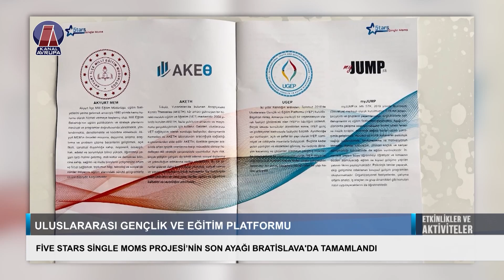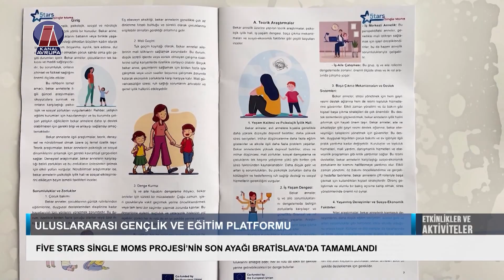FİVE STARS SİNGLE MOMS PROJESİ’NİN SON AYAĞI BRATİSLAVA'DA TAMAMLANDI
ULUSLARARASI GENÇLİK VE EĞİTİM PLATFORMU

Uluslararası Gençlik ve Eğitim Platformu (UGEP) ve Slovakya'dan My Jump kuruluşunun ev sahipliğinde yürütülen, Türkiye Ulusal Ajansı tarafından desteklenen "Five Stars Single Moms" projesinin "Vega" aktivitesi Slovakya'nın başkenti Bratislava'da başarıyla tamamlandı. Proje, özellikle bekar annelere yönelik sosyo-psikolojik destek sağlamak ve teknolojik eğitim modüllerini kullanarak katılımcıların bu alandaki yetkinliklerini artırmayı hedefliyordu.
Toplam iki buçuk gün süren aktiviteye Almanya, Türkiye ve Yunanistan'dan gelen 18 yetişkin eğitimcisi katıldı. Eğitimciler, proje boyunca bekar annelerin karşılaştığı zorluklara odaklanan uygulamalı çalışmalar ve eğitim modülleri üzerine yoğunlaştı. Katılımcılar, modern eğitim araçları ve psikolojik destek modelleri hakkında bilgi edinirken, bu eğitimleri kendi ülkelerindeki topluluklara nasıl uyarlayabileceklerine dair önemli tecrübeler kazandı.
Bratislava'da gerçekleşen bu son hareketlilik ile proje tamamlanmış oldu. Daha önce projenin ilk hareketliliği Yunanistan’ın Trikala şehrinde, ikinci hareketliliği ise Almanya’nın Hanau şehrinde gerçekleştirilmişti. Projenin Bratislava ayağının sonunda, ev sahibi kuruluş My Jump tarafından tüm katılımcılara sertifikalar takdim edildi.
"Five Stars Single Moms" projesi, uluslararası iş birlikleri aracılığıyla bekar annelerin güçlendirilmesine yönelik önemli adımlar atan bir girişim olarak dikkat çekiyor.

Jordingstr. 5
47119 Duisburg

Frekans: 12729
Sembol: 30000
Polarizasyon: H
FEC: 2/3